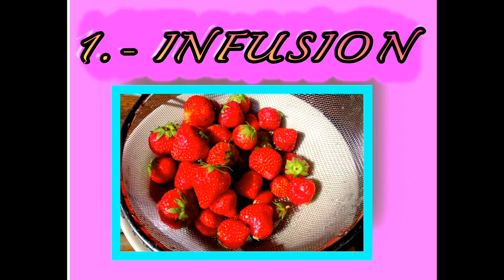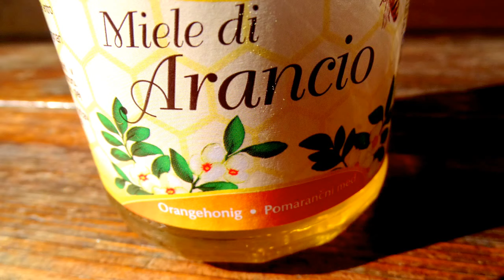FRESAS, Frutillas, strawberries, remedios caseros, # 25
Fresas, Frutillas (Fragaria Vesca).  Donde Crece, qué cosa se usa,  período de recolección, conservación, propiedades y modos de uso.  Antitumoral. Protege de la luz ultravioleta, puedes crear una máscara anti arrugas y mucho más.
Fitoterapia, vivir mejor.
Colaboración: Herminda Coloma (agrega a mi mamá a tus amigos en google +,